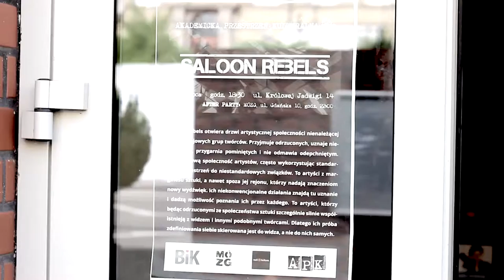Saloon Rebels - Street Art Exhibition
We are the artists of the new meaning. We live in fantasy world with unrealistic expectations. All our dreams belong to us. Welcome to our world.